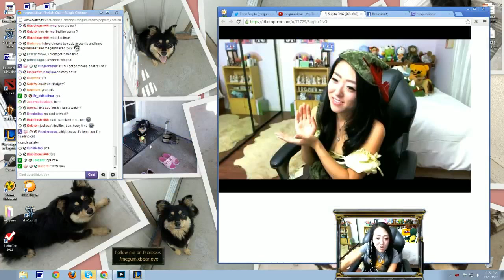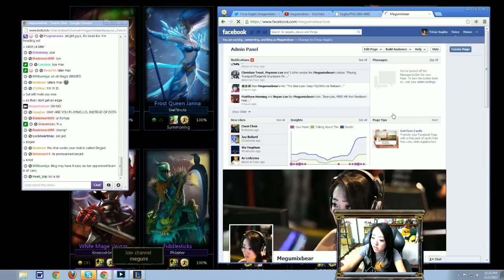LoL #1 - megumixbear plays Singed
(ノ^_^)ノ┻━┻ ┬──┬ ノ( ^_^ノ) (ノ^_^)ノ♥ ❤ I put back tables. You're much appreciated, thank you. ♡ Just Happy~

League of Legends - Aram

Server:
-North America

Hoi gois! Learnin' dat League of Legends and workin' my way up to level 30! Byum, byum, byum~!!